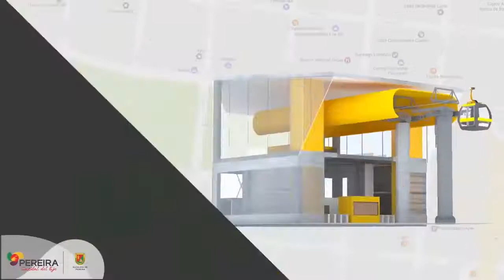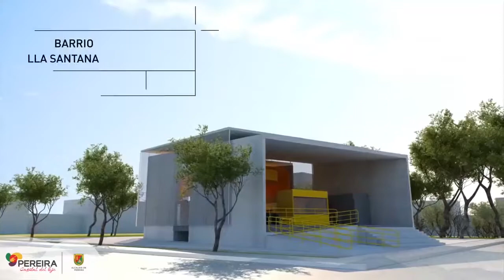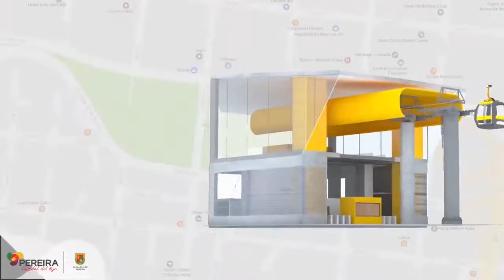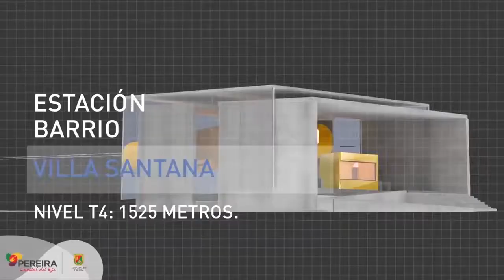ONCE CALDAS PERDÓ SU INVICTO COMO LOCAL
Vea en EL INFORMATIVO DEL EJE CAFETERO lo más destacado del deporte del 20 de marzo de 2018